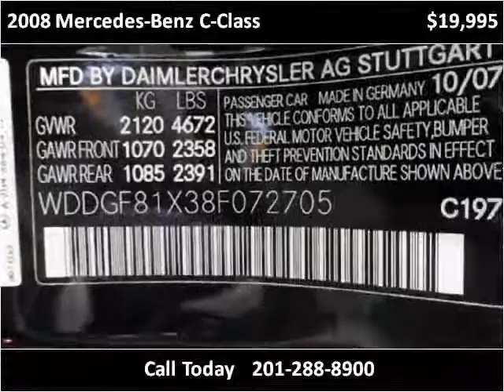2008 Mercedes-Benz C-Class Used Cars Teterboro NJ